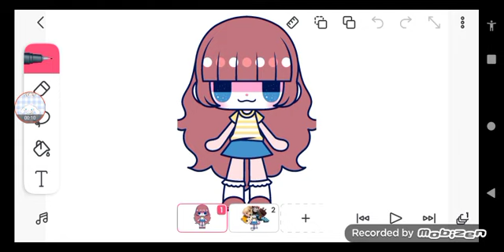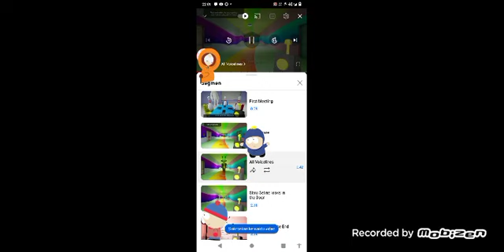Crossover SpongeBob mimic madness Cilp into friends